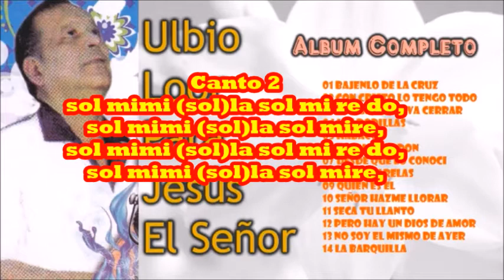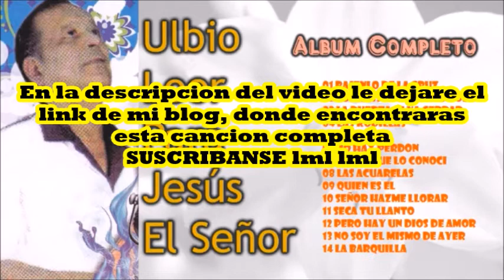Ulbio Loor - Bajenlo de la Cruz Notas Para Flauta/Violin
en el link encontraras el link de mi blog, donde encotraras esta cancion completa, espero que sea de su Agrado